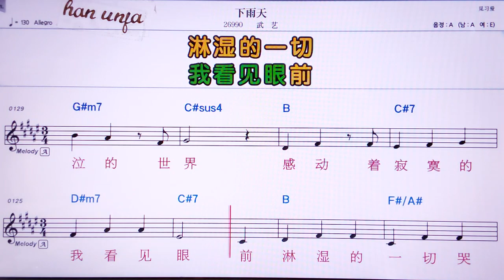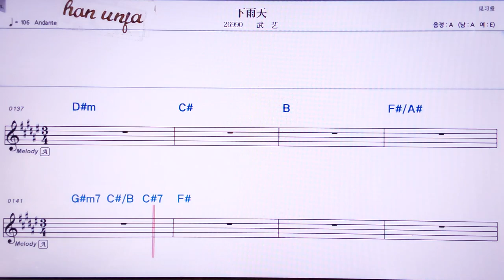💖씨아위티앤/우이 👍MR,노래방, 악보, 코드,Karaoke With Sheet Music